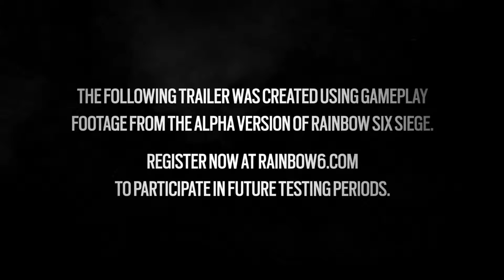Tom Clancy's Rainbow Six® Siege Multiplayer Beta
As músicas das vinhetas do video são de minha autoria junto a banda Sacrificed então detenho os direitos da trilha sonora.